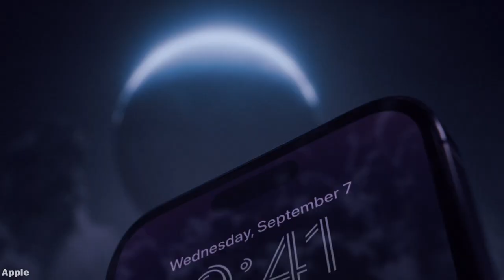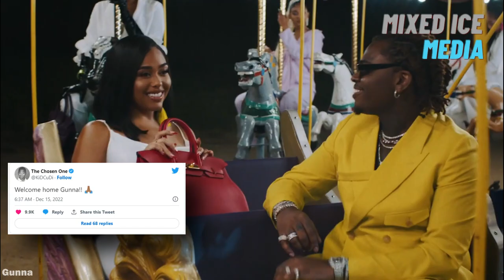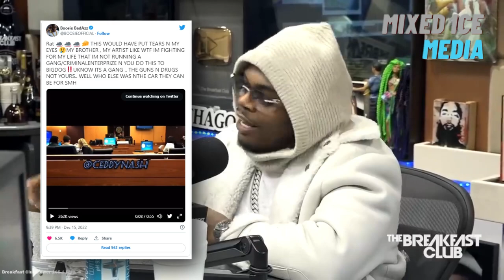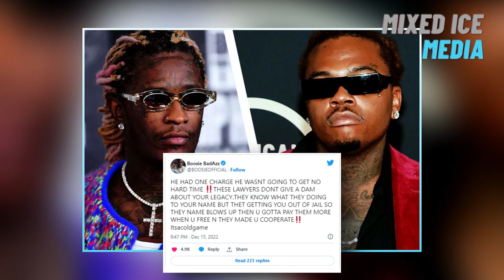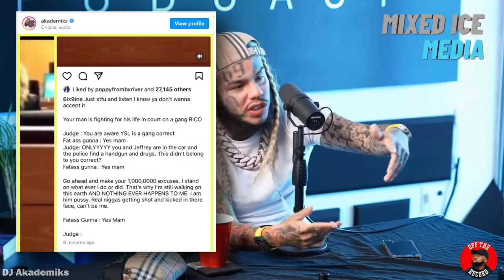Rappers React To Gunna Snitching In Court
Nothing kills a rapper’s career as fast as the title of a snitch, exhibit A 6ix9ine. But now it seems there is another rapper who is ready to take this title. Young Thug and his YSL fellows case is currently the hottest topic in the Hip-hop world. However, the case took a weird turn a few days ago when Gunna got released while Young Thug and the other guys have to wait for the trial. For many, it wasn’t hard to crack why Gunna was released. The common thought is that he snitched on Young Thug and got a free pass. Watch the complete video to see how rappers have reacted to the news of Gunna getting out of jail.

Mixed Ice Media is the #1 Channel Covering All Trending Hip Hop & Rap Culture Topics!